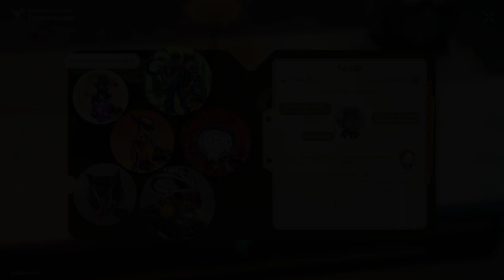A large glass Bitter Super intense Honkai Star Rail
A large glass Bitter Super intense Honkai Star Rail game video. Follow this Honkai Star Rail a large glass Bitter Super intense walkthrough guide.